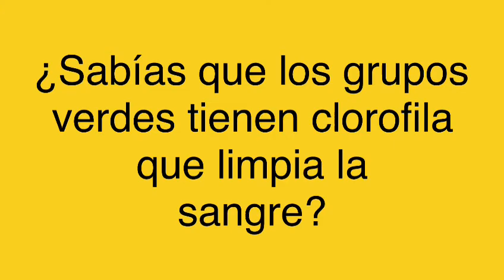Hablemos de nutrición